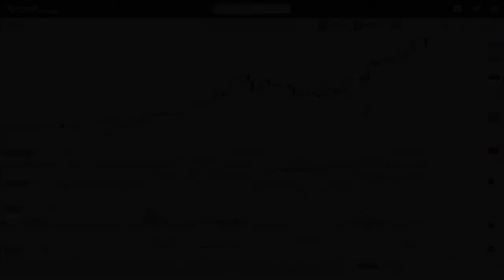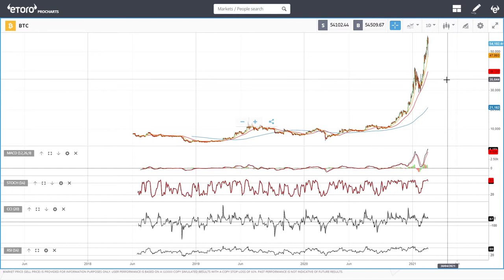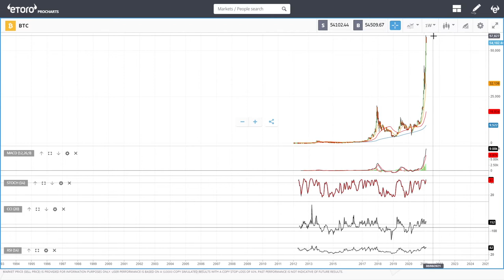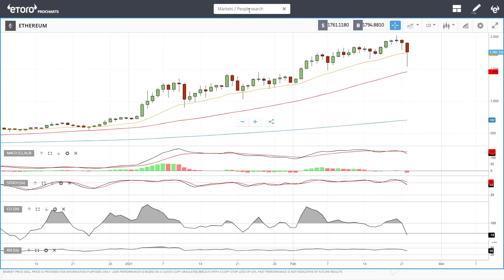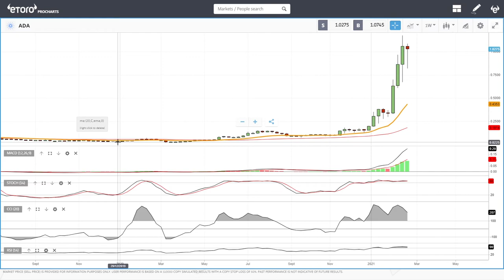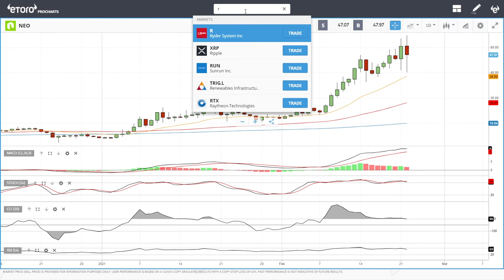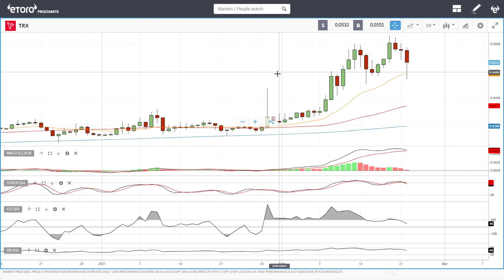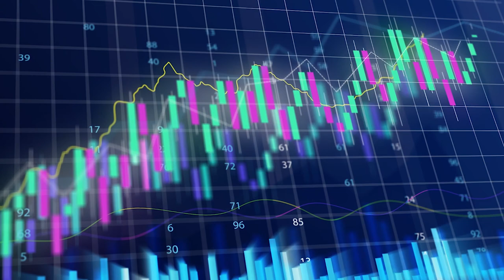Bitcoin, Ethereum, ADA, Litecoin, NEO and Tron daily forecast for February 23, 2021